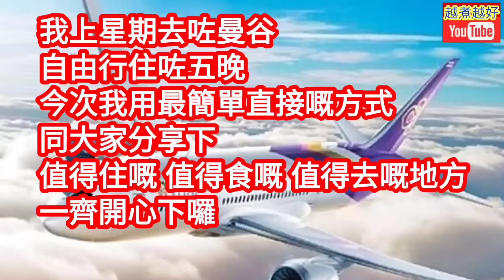霸王花清潤湯🔴有咳又有痰🥱喉嚨乾乾地😖要煲呢個湯👈乾燥潤體湯👍清燥熱🔥天氣唔穩定容易生病🥱滋潤身體湯水唔少得🧿非常易煲🧿清熱潤肺🫁止咳化痰解毒💪消腫💧令身體新陳代謝加快🎯除體內毒素🎯養生良方👍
⬇️⬇️English recipe follows⬇️⬇️
霸王花螺片湯

材料：
霸王花2兩
螺片2塊
寧化薏米1兩
黨參1兩
淮山8片
百合1兩
豬腱半隻
蜜棗3粒

處理：
1. 大火煲滾清水1升，放豬腱出水2分鐘，夾起。
2. 霸王花，清水浸30分鐘。
3. 螺片，滾水浸30分鐘。
4. 薏米、黨參、淮山及百合，清水浸半小時。
5. 洗乾淨煲。
6. 豬腱，清水洗乾淨，放煲內。
7. 霸王花已浸好，清水沖洗幾次，揸乾水，放煲內。
8. 螺片，放煲內。
9. 蜜棗，清水洗乾淨，放煲內。
10. 其餘材料，清水洗乾淨，放煲內。
11. 加入清水至4升半的容量。

烹調：
1. 大火煲滾。
2. 轉中慢火煲1小時半。
3. 煲好，焗1小時。
4. 完成，可享用。

Sliced sea whelks soup with night blooming cereus

Ingredients:
Night blooming cereus 2 taels
Sliced sea whelks 2 Nos.
Semen coicis 1 tael
Codonopsis pilosula 1 tael
Yam 8 slices
Dried lilly 1 tael
Pork shank half No.
Candied dates 3 Nos.

Preparation:
1. Heat up 1L of water at high flame.  Boil the pork shank for 2 minutes.  Pick it up.
2. Night blooming cereus, soak in tap water for 30 minutes.
3. The whelks, soak in boiled-up water for 30 minutes.
4. The coicis, Codonopsis, yam and lilly, soak in tap water for 30 minutes.
5. Rinse a pot.
6. Pork shank, rinse thoroughly.  Put in the pot.
7. Night blooming cereus has been soaked well, rinse several times.  Squeeze it.  Put in the pot.
8. The whelks, put in the pot.
9. The dates, rinse with tap water.  Put in the pot.
10. The remaining ingredients, rinse with tap water.  Put in the pot.
11. Fill in water up to 4L of the volume.

Steps:
1. Heat up at high flame.
2. Turn to medium-low flame and boil for 1.5 hours.
3. Finish.  Leave it for an hour.
4. Complete.  Serve.

The weather is humid during these few days.  It's easy to get ill.  It' time to boil soup to moisturize your bodies.